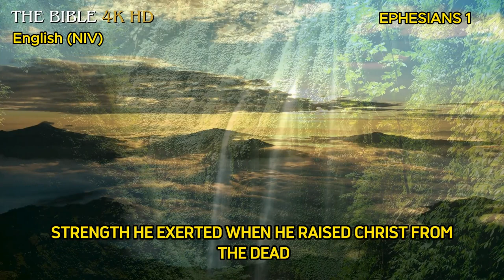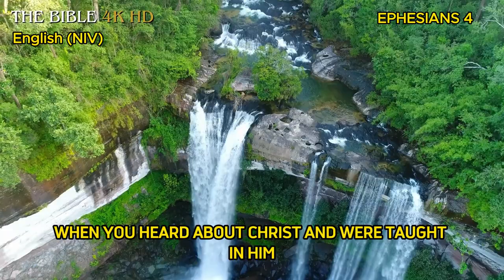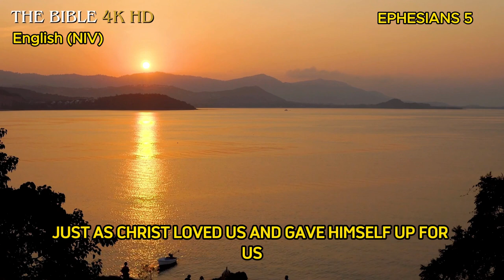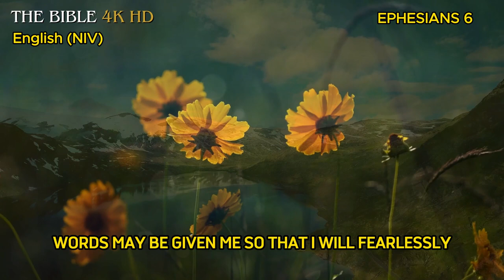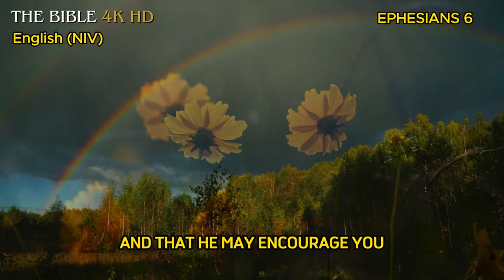EPHESIANS: Amazing 4K HD nature scenes in the special voice of Sir David Suchet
Welcome to THE BIBLE 4K HD! Embark on an enlightening spiritual journey as we explore the profound wisdom of the Epistle to the Ephesians from the Holy Bible (New International Version) in the distinguished voice of Sir David Suchet. With captivating video images showcasing God's creation, allow yourself to be transported into the depth of the words of this letter, creating an atmosphere of peace and reflection.

Ephesians, a letter written by the Apostle Paul to the church in Ephesus, carries a transformative message. Addressing themes of unity in Christ, spiritual blessings, and the armor of God, it encourages believers to live in love, walk in wisdom, and stand firm against spiritual battles. As we delve into this epistle, the main message unfolds, emphasizing the richness of God's grace, the unity of believers in Christ, and the call to live a life worthy of the gospel.

The seamless fusion of engaging narration and beautiful nature scenes will provide a unique experience, connecting you to the profound messages within Ephesians. Prepare to be inspired, enlightened, and strengthened as you dive into the profound Word of God, accompanied by the captivating landscapes of His creation. Let the perfect synergy of narration and nature create a conducive environment for meditation and spiritual connection as we unveil the hidden treasures in Ephesians.

May this unique experience guide you towards peace and inspiration in your spiritual journey.

The version used in this Bible reading, set against the backdrop of breathtaking nature landscapes, is the New International Version. Follow the complete texts in the video while enjoying the remarkable narration by Sir David Suchet.

While it doesn't replace reading a Holy Bible, if you appreciate a light read paired with the soothing sound of rain, this will become your preferred Bible.

Share this message of hope with your family and friends! May God abundantly bless you through this message!